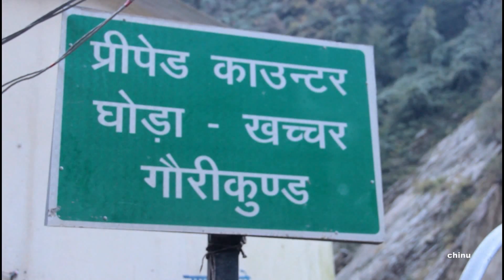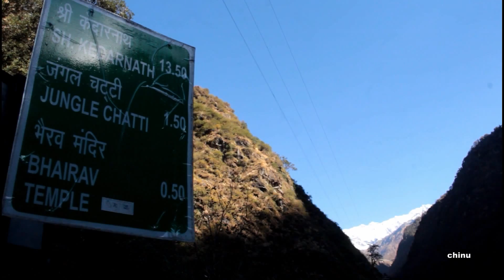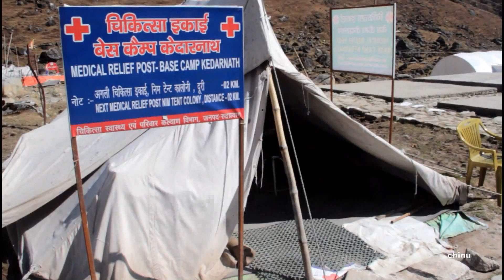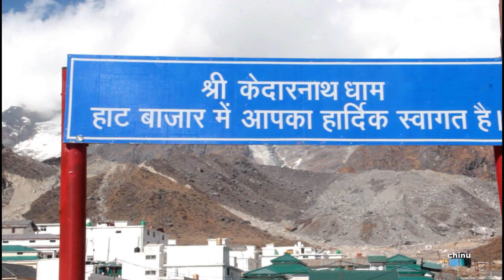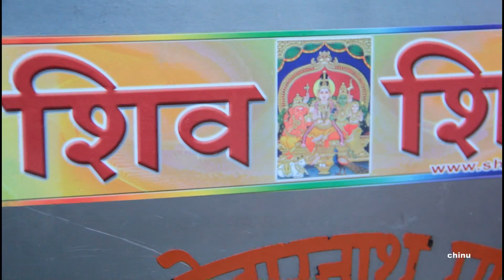New Route to Kedar | A Documentary on Kedarnath Shrine | English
Kedarnath is one of the most sacred pilgrimages of Lord Shiva situated in Rudraprayag district of Garhwal region in Uttarakhand. Kedarnath is one of the Char Dham in Uttarakhand and the most important dham among Panch kedar. Kedarnath is situated at an altitude of 3586 mts (11760 ft), in the lap of the majestic mountain peaks and near the head of river Mandakini, Kedarnath range stands one of the twelve Jyotirlingas of Lord Shiva.

You can reach Kedarnath only after a trek of 16 km through paved road from Gourikund. You can take horse or ponies to climb up the steep path. Gourikund is connected by road from Haridwar,Dehradun,Rishikesh and some other regions of Uttarakhand. Nearest Airport Jolygrant,Dehradoon.Nearest Rail station Haridwar / Rishikesh.
After a flash flood of 2013, june which greatly affected the Kedarnath region. It has been restored and work has been done by Nehru institute of mountaineering (NIM) to revive Kedarnath to its former glory. The NIM has set up sheds after every kilometer so that pilgrims can take rest during the trek.